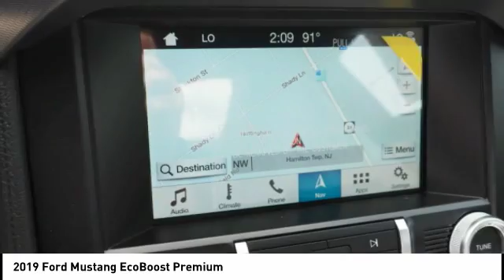2019 Ford Mustang Hamilton NJ A19535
2019 Ford Mustang EcoBoost Premium

You'll love this 2019 Ford Mustang. This is a Vehicle you'll want to take home. Call and get in touch with Haldeman Ford Subaru directly, and be the first to open the Vehicle door today!